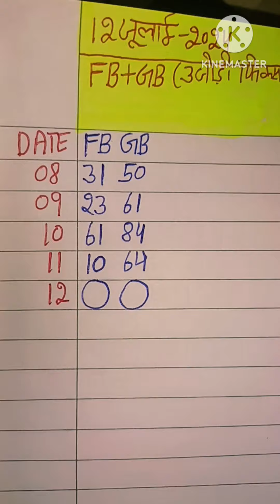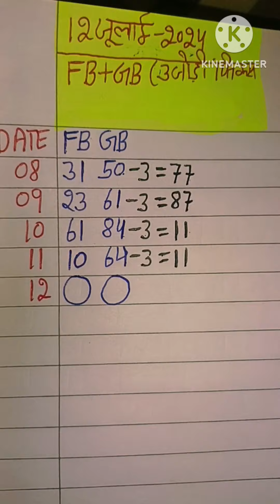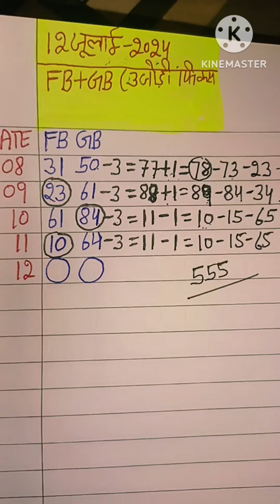दिसावर सिंगल ट्रिक लॉजिक?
जिसकी उम्र 18 वर्ष से कम है वो इस चैनल और हमारी वीडियो को बिलकुल ना देखे ! हमारे चैनल पर दिए गए रिजल्ट और लीक नंबर के लिए हम जिम्मेदार नहीं है | यह चैनल सिर्फ और सिर्फ मनोरंजन के लिए बनाया गया है । हम  सट्टे से जुड़ी किसी भी गतिविधि को बढ़ावा नहीं देते । सट्टा और जुआं जिस देश या राज्य में प्रतिबंधित है वहां के लोग हमारे चैनल को ना देखे | किसी भी लाभ या हानि के लिए आप खुद जिम्मदार होंगे ।

#4 Jodi 4 satta trick
satta trick
satta king fast
gr satt king
Sattaking Oct 2019
Sattaking up
satta channel
#101℅pirofitraja
sat taking3jodi
satta channel
#101℅pirofitraja
sat taking3jodi
Sattaking Oct 2019
Sattaking up